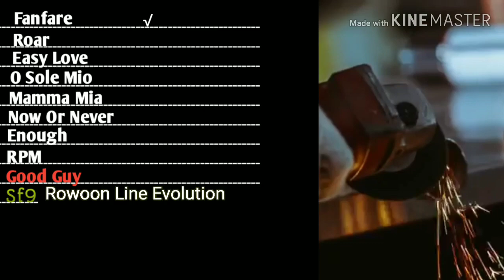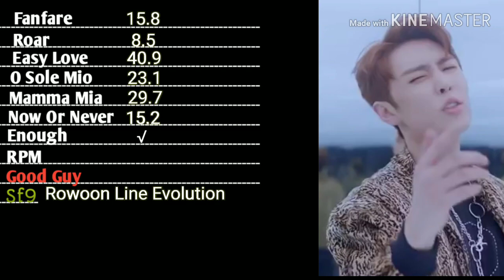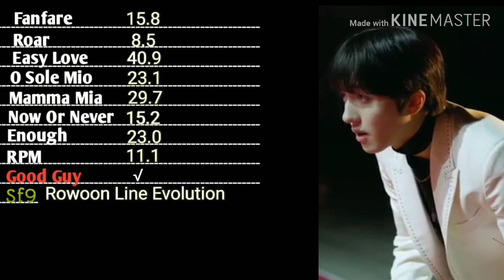Sf9 Rowoon Line Evolution("Good Guy" Update)